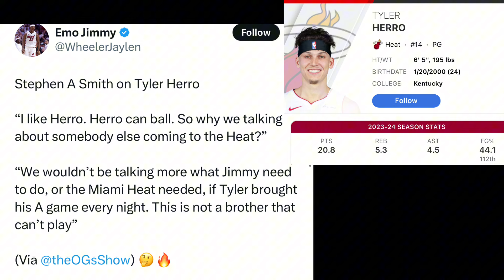WOW!! Stephen A Smith Said Tyler Herro Needs To Be BETTER For The Miami Heat!! ​⁠ ​⁠